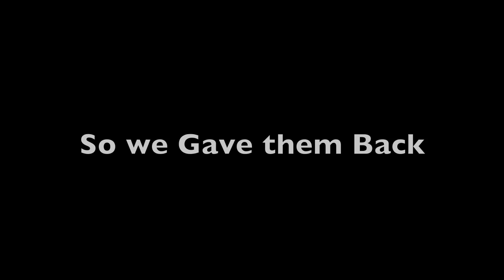Mc Hardknox PK video 3 - DHAROKS | Hybridding | Staking | Luring | High risk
PK video 3. I put dozens of hours into this video so I hope you guys enjoy it. Claw video in a little bit im beginning to work on one.

SONGS:

NASA - Gifted (Masuka remix)
Chiddy Bang - I Can't Stop